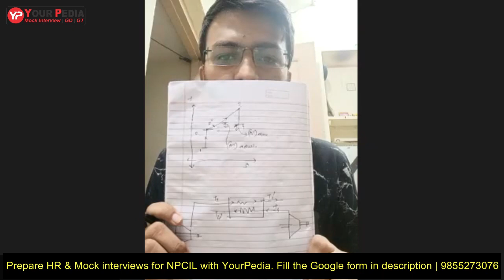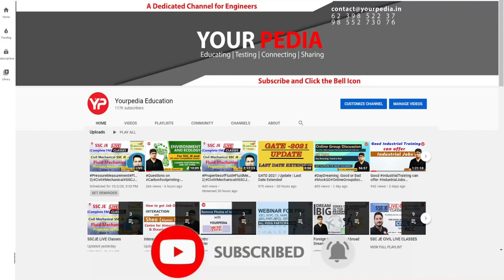NPCIL Mock Interview Power Plant | ME | NPCIL Interview preparation & Guidance | YourPedia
NPCIL Mock Interview Power Plant | NPCIL Interview preparation & Guidance. NPCIL ET 100% Selection on the basis of Interviews | NPCIL Executive trainee interview preparation & guidance
NPCIL Recruitment through Gate 2020, 2021, 2022 | PSU through GATE 2022, NPCIL Interview Preparation